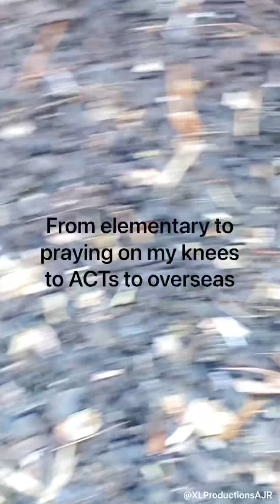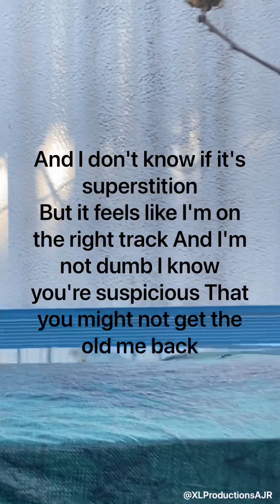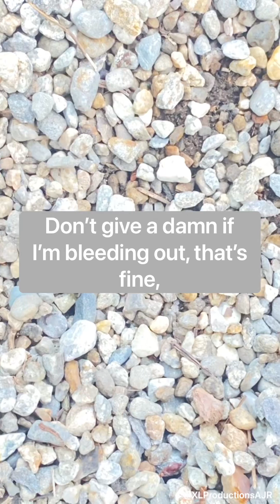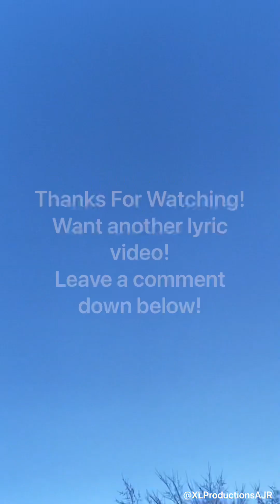Quinn XCII - Too Late (feat. AJR) (Lyric Video - iPhone Version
This video will go on premiere after the regular lyric video ends!!!